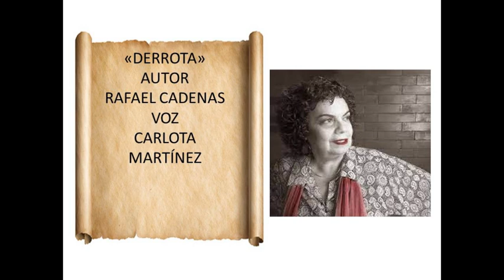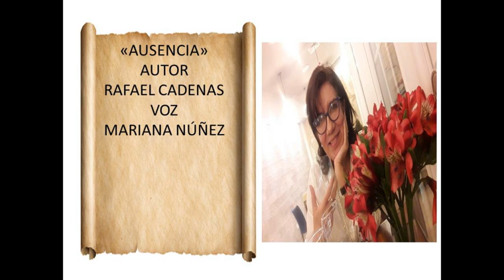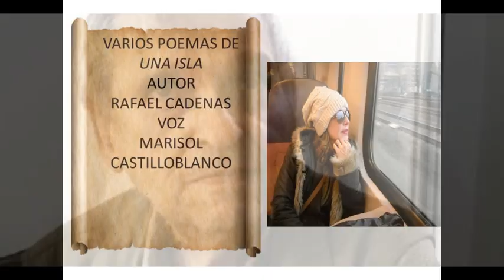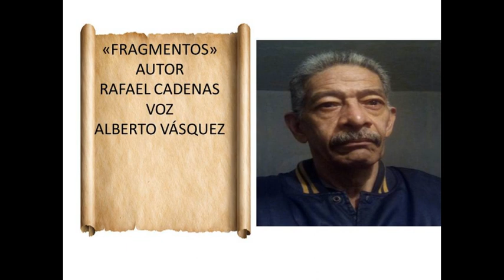Rafael Cadenas en nuestras voces. Recital poético.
En este video, varias voces venezolanas leen poemas  de Rafael Cadenas, recientemente galardonado con el Premio de Literatura en Lengua Castellana Miguel de  Cervantes, otorgado por el Ministerio de Educación, Cultura y Deportes de España.